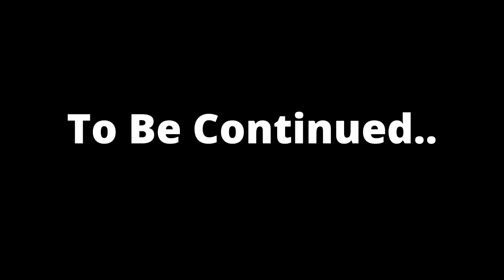DOJA CAT | NORMANI | STELA COLE | AYZHA NYREE | EVA SIMONS - DANCE COCKTAIL | TANTSUVALNYA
Songs:
1. Doja cat - You right
2. Normani - Motivation
3. Stela Cole - I shot cupid
4. Ayzha Nyree - No guidance/remix
5. Doja Cat - Woman
6. Eva Simons ft. Konshens

Dancers:
Iva Georgieva
Ina Racheva
Selin Rami
Viviana Racheva
Teodora Racheva
Maria Dimitrova

Choreo:
Timecodes
00:00 - Intro
00:05 - Choreo by Maria Dimitrova / Baby M /
00:55 - Choreo by Viviana Racheva / Vivi /
1:28 - Choreo by Ina Racheva / Aini /
2:00 - Choreo by Selin Rami / Lin /
2:45 - Choreo by Teodora Racheva / TT /
3:33 - Choreo by Iva Georgieva / Ivi G /

Visit TANTSUVALNYA to learn dance from our instructors!

TANTSUVALNYA

We love what we do and will work even harder for our dreams!

Videographer: Borislav Stratiev (@gobro_ent)
Editor: Grace Stoyanova (@gracefull_frames)